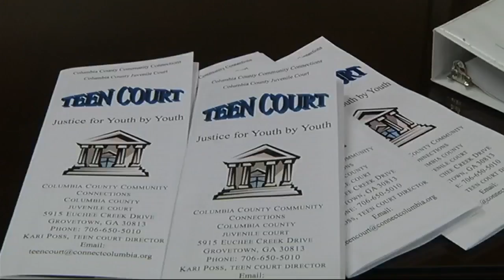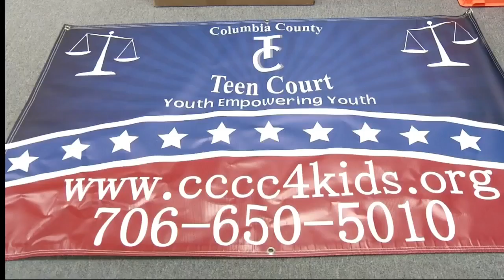Columbia County's Teen Court program deals with first-time offenders while giving teens real-life la